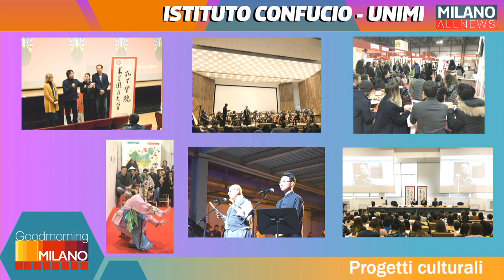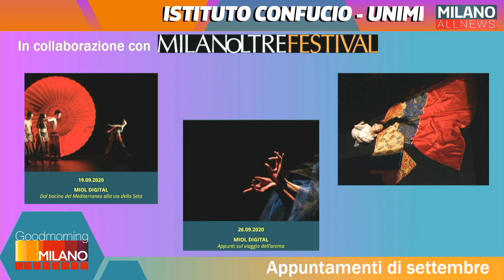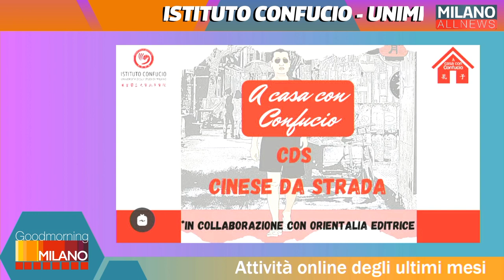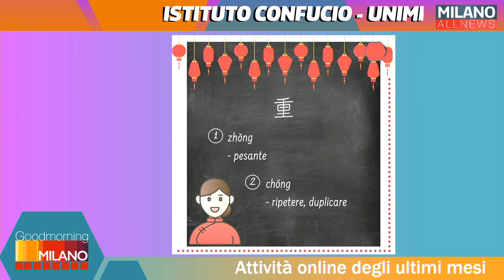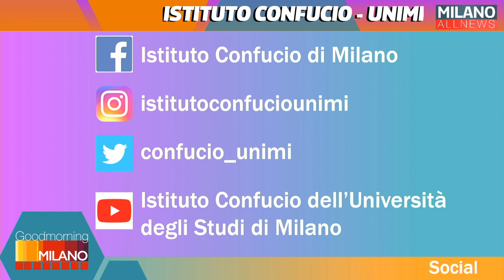GoodMorning Milano 21/09/20 - Istituto Confucio dell'Università degli Studi di Milano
Nuova puntata di GoodMorningMilano. In collegamento con Marco Ponti e successivamente, come ogni lunedì, con Milano Integra. Dopo le Incursioni Poetiche de Le Foche Parlanti, ospite in studio Valentina Talia di Istituto Confucio Di Milano dell'Università degli Studi di Milano.